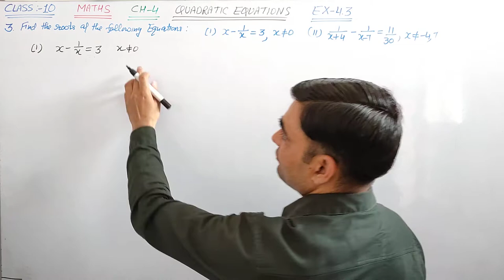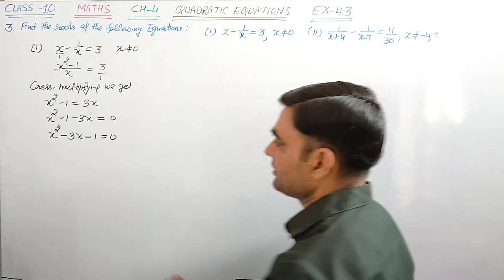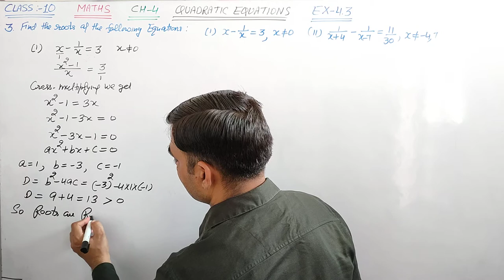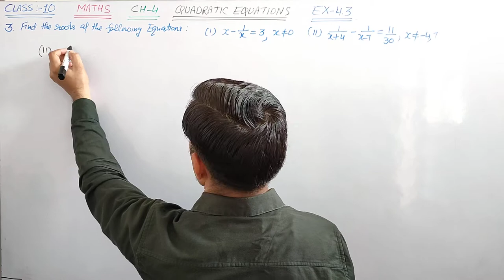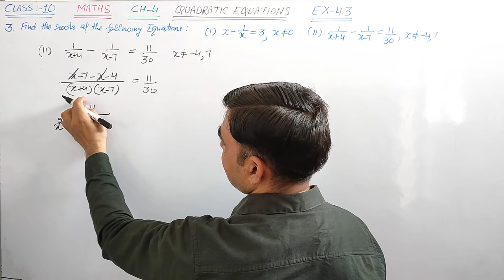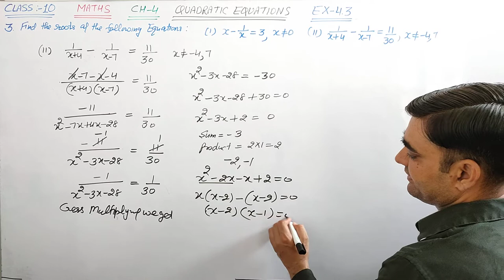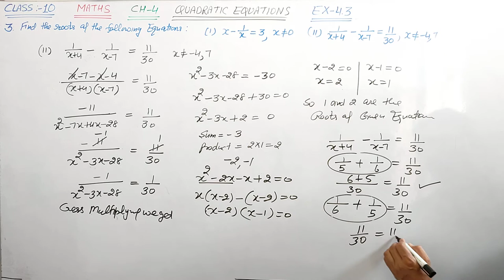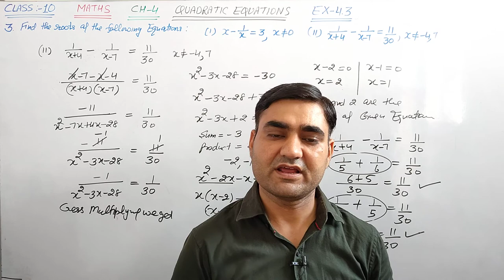CLASS-10 MATHS EX-4.3 Q.NO. 3 ||QUADRATIC EQUATIONS